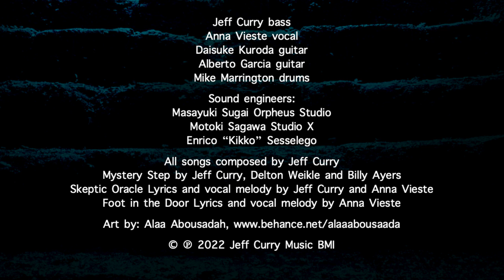Izmatik - Violent Tide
Official Lyric video for "Violent Tide" on Izmatik's full length album "Mystery Step".

Izmatik:
Jeff Curry bass/writer
Anna Vieste vocal
Daisuke Kuroda guitar
Alberto Garcia guitar
Mike Marrington drums

Sound engineers:
Masayuki Sugai Orpheus Studio
Motoki Sagawa Studio X
Enrico “Kikko” Sesselego
Artwork Alaa Abou Saada